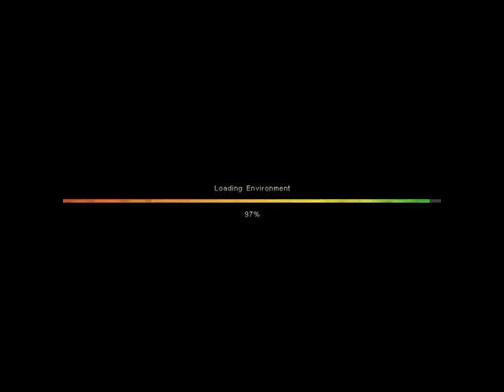Lets play Strandet 2 - #066 Das Labyrinth der träumenden Zäune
Willkommen zu Strandet 2

Wir verkrümeln uns endlich vn der doofen kleinen Insel. Und weiter gehts ins Labyrinth Level. Bevor wir reingehen erstmal ausrüsten mit Nahrung und Muni. Erstmal heimtückisch die Bewohner Niedermeucheln und Kisten zerstören.